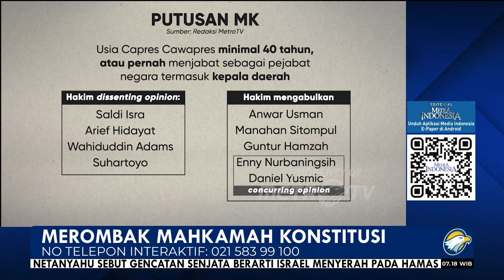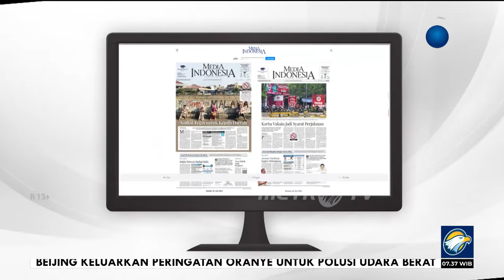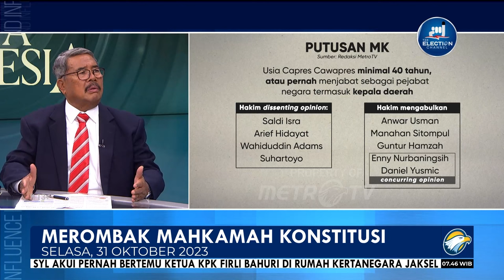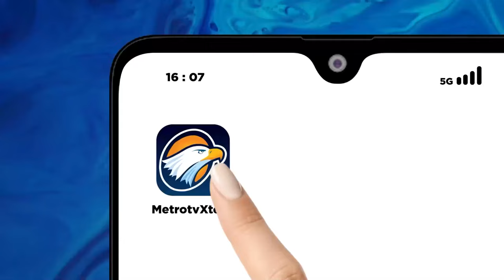Bedah Editorial MI - Merombak Mahkamah Konstitusi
Saat ini Mahkamah Konstitusi sedang mengalami krisis terburuknya. Kondisinya kritis. Muruah, integritas, sekaligus kredibilitas lembaga yang terhormat itu hancur berkeping-keping gara-gara akrobat sang ketua, Anwar Usman, yang ia tunjukkan saat mengadili perkara uji materi terkait dengan batas usia calon presiden dan calon wakil presiden.

MK yang mestinya steril, nyatanya malah terjebak kepentingan politik. Lembaga yang seharusnya independen, bahkan superindependen itu justru tampak nyaman berada di bawah ketiak kekuasaan. Kepercayaan masyarakat pun turun drastis. Lantas, dalam kondisi yang compang-camping seperti itu, masih punya legitimasikah MK untuk menangani perkara sengketa Pemilu Legislatif 2024 ataupun Pilpres 2024?

Pertanyaan itu sesungguhnya merupakan kegundahan publik yang menyaksikan anjloknya muruah MK sampai ke titik terendah. Publik melihat para penghuni lembaga penjaga konstitusi itu sudah kehilangan independensi sehingga tak lagi layak dipercaya. Mereka khawatir ketika nanti MK menangani perkara sengketa pemilu, kecenderungan untuk memenangkan kepentingan penguasa atau yang dekat dengan kekuasaan bakal terulang dan terulang lagi.

Karena itu, munculnya wacana untuk merombak orang-orang yang ada di barisan terdepan MK, yakni para hakim konstitusi, kiranya patut dipertimbangkan. Apalagi bila yang melontarkan usulan perombakan itu ialah salah satu hakim MK yang saat ini masih menjabat, yakni Arief Hidayat. Itu artinya, di dalam internal lembaga itu sendiri sejatinya ada kekhawatiran besar bahwa integritas MK tidak akan mudah pulih tanpa dilakukan langkah radikal, yakni perombakan.

Sebetulnya, ada cara lain yang lebih elegan yakni para hakim mengundurkan diri secara sukarela. Walaupun terdapat pendapat berbeda dari empat hakim, publik terlanjur melihat MK mengalami infiltrasi politik. Karena itu, mereka layak untuk mundur sebab lewat putusan mereka telah tersemai benih-benih penjegalan terhadap independensi lembaga yudikatif demi kepentingan eksekutif.

Namun, narasi agar mereka mengundurkan diri tentu tak lebih dari sekadar imbauan. Semua tergantung pada kesadaran mereka masing-masing. Maka, langkah yang paling rasional saat ini ialah mendesak perombakan di tubuh MK. Mesti dilakukan pembesihan besar-besaran untuk mengembalikan wibawa MK sekaligus kepercayaan publik sebelum pilar-pilar mereka benar-benar runtuh.

Harus ada perbaikan kinerja dan independensi MK sebelum mereka akan melakukan kerja besar mengadili sengketa pemilu. Sungguh tak terbayangkan bila para punggawa MK yang masih bercokol saat ini pada akhirnya akan memutus perkara sengketa pemilu yang, tentu saja, sangat-sangat politis.

Tidak ada jaminan bahwa mereka akan terbebas dari infiltrasi politik kekuasaan. Pun tidak ada garansi mereka tak bakal menggadaikan kredibilitas dan reputasi lembaga ketika intervensi kekuasaan begitu kuat menekan mereka. Jika itu yang terjadi, dilihat dari sudut mana pun, sangat membahayakan demokrasi sekaligus berpotensi membuat masa depan bangsa ini menjadi gelap.

Sesungguhnya rakyat tak rela kehilangan satu lagi lembaga negara yang bisa dipercaya. Apalagi, ini MK, lembaga yang disebut sebagai benteng terakhir penjaga konstitusi, sebagai penafsir tunggal konstitusi. Sekali kepercayaan itu jatuh, bukan perkara mudah bagi MK untuk mengembalikannya. Untuk mencapai level sebagai lembaga yang dipercaya lagi, tentu amat sulit dan butuh waktu panjang.

MK harus berjuang keras untuk mengangkat kembali harga diri sekaligus muruah mereka yang saat ini terbenam di dasar jurang. Karena itu, mesti ada langkah segera untuk mereformasi atau merombak lembaga itu secara total. Tidak saja untuk mengembalikan kepercayaan publik, tapi juga untuk menjaga wibawa konstitusi sebagai pedoman dan dasar kita dalam berbangsa dan bernegara.